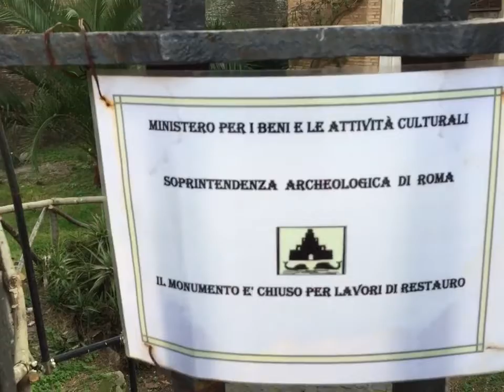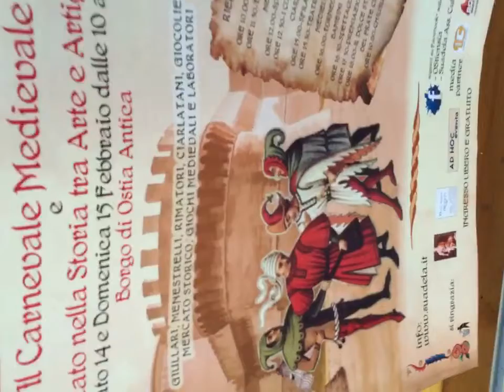Ostia Antica-Ostiensia - Il Carnevale Medievale